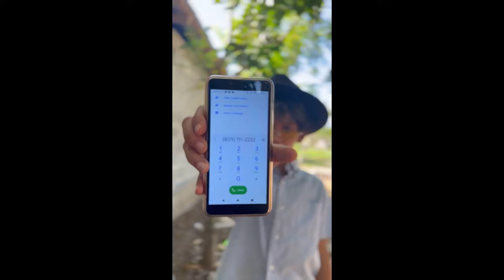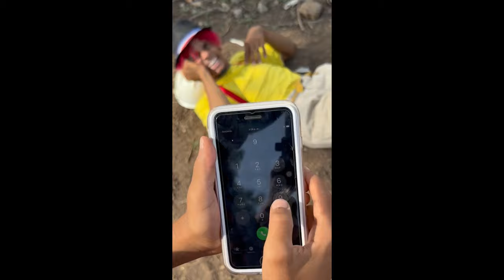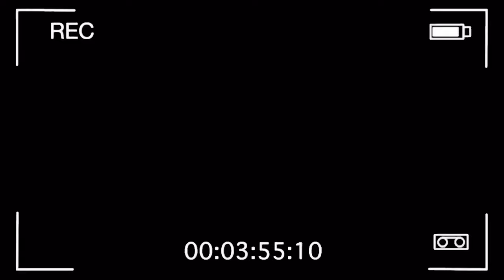LA GALLETA GIGANTE * Marquilio y sus ocurrencias * 🍪🤣